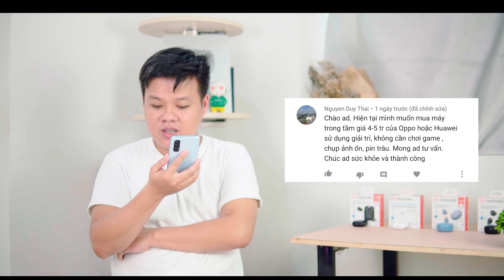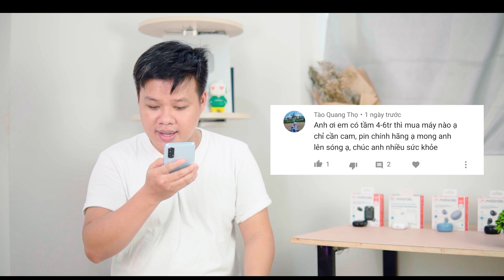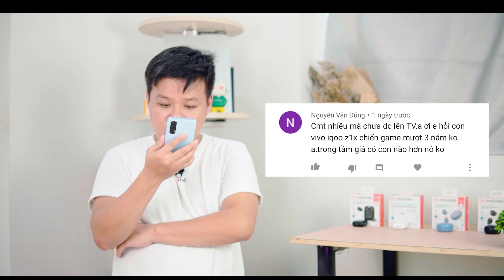TVMĐT: GAMINGPHONE PIN 5K, 120HZ, SẠC 44W chiến game 3 năm GIÁ RẺ!!!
SMARTPHONE TỐT NHẤT TỪNG TẦM GIÁ:
500K - 1 triệu